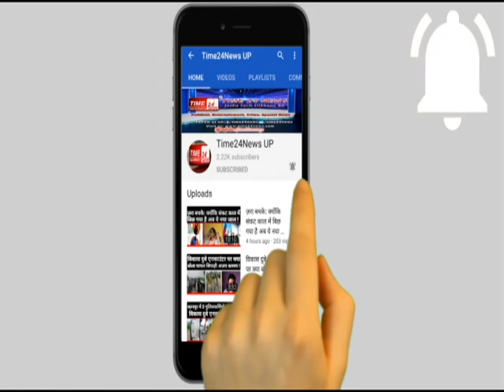बुलंदशहर में रालोद नेता हाजी यूनुस के काफिले पर हुई जमकर फायरिंग तीन से ज्यादा समर्थक हुए गंभीर घायल